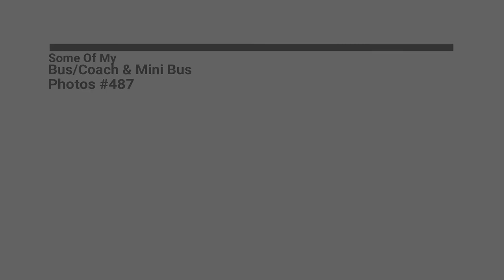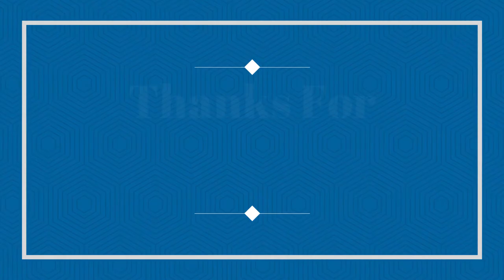Some Of My Bus/Coach & Mini Bus Photos #487